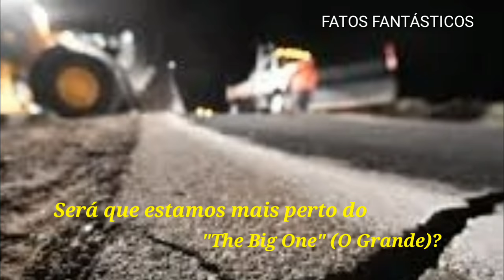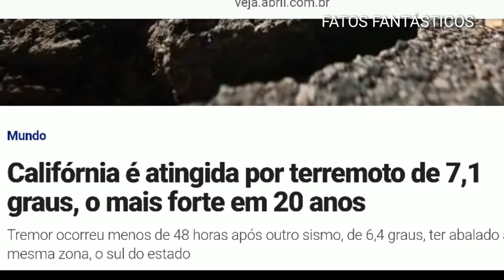O BIG ONE - O GRANDE SISMO QUE PODE ATINGIR A CALIFÓRNIA- FALHA DE SAN ANDREAS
A Califórnia é o estado mais populoso dos Estados Unidos , com quase 40 milhões de habitantes , e fica na região conhecida como Anel de Fogo do Pacífico , onde terremotos ,  e erupções vulcânicas são mais frequentes ,  devido aos encontros das placas tectônicas.

O terremoto na Califórnia , provocou uma  rachadura que pode ser vista do espaço.
O tremor de magnitude 7.1 , o segundo a atingir o estado em 48 horas , foi considerado o mais forte da região ,  dos últimos 20 anos.
O tremor danificou edifícios ,  rompeu um gasoduto , e provocou incêndios. No dia seguinte , ficou claro ,  que a topografia da região também tinha sido abalada.

Uma empresa que faz imagens de satélite , divulgou registros da fissura , que se abriu no sul do estado , perto do epicentro do terremoto ,  que foi registrado a 17 km de Ridgecrest.Várias pessoas ficaram feridas ,  de acordo com a CNN.  Os tremores da última semana fazem ressurgir o fantasma do "The Big One" , (O Grande) .   Mas o  que é a temida falha de San Andreas ,  e por que ela preocupa tanto a Califórnia?
Resultado da movimentação de duas placas tectônicas , San Andreas é uma das mais famosas falhas do planeta , e traz instabilidade sísmica à Califórnia ,  que nos últimos dez dias registrou mais de 100 tremores na região sul.
E cada vez que a Califórnia registra um terremoto, uma pergunta volta a ser feita é , Será que estamos mais perto do The Big One , (O Grande)? Trata-se do esperado megaterremoto potencialmente devastador que, em algum momento, pode atingir o oeste americano a partir de uma gigantesca e famosa rachadura chamada falha de San Andreas - resultado da movimentação de duas placas tectônicas que trazem instabilidade sísmica à região.

Depois de um abalo de magnitude de 6.4 ter atingido a região no dia 4 de julho , um novo tremor , dessa vez de magnitude 7.1 , sacudiu o sul da Califórnia na noite de sexta-feira, dia 5 de julho. Foi o maior tremor registrado na região em 20 anos.
 Até onde se sabe, o epicentro desse último e potente tremor foi a 200 quilômetros de Los Angeles e , apesar de ter provocado deslizamentos, danos em imóveis , e incêndios , o terremoto não deixou feridos graves.

Especialistas ,  contudo , dizem que os dois fortes tremores se produziram "na mesma falha sísmica" que é diferente ,  e distante da falha de San Andreas , a suscetível de causar "Big One". Afirmam ainda que é improvável que esses dois tremores recentes , provoquem terremotos em San Andreas.

San Andreas é a maior dessas rachaduras e , potencialmente , a mais perigosa ,  por marcar o limite entre as duas maiores placas tectônicas do planeta.

San Andreas tem ,  aproximadamente , 1,3 mil quilômetros de extensão , e delimita placa tectônica norte-americana ,  e a placa do Pacífico. O deslizamento entre as placas causa grande instabilidade em todo o estado da Califórnia ,  e foi a principal causa do violento terremoto que abalou a cidade de São Francisco em 1906.

E sobre essas placas estão enormes centros urbanos,  entre eles,  Los Angeles , a segunda cidade mais populosa dos EUA ,  e San Diego , com 38 milhões de habitantes. Especialista dizem que é só questão de tempo.